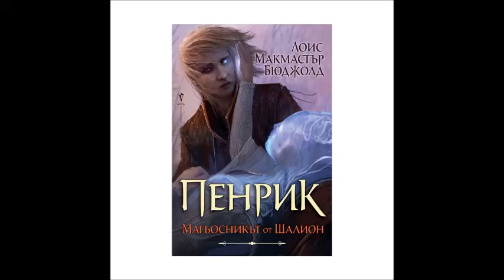Лоис Макмастър Бюджолд - серия Шалион - книга 4 - Пенрик – Магьосникът от Шалион - част 5/10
Лоис Макмастър Бюджолд - серия Шалион - книга 4 - Пенрик – Магьосникът от Шалион - част 5/10 (Аудио книга) Фентъзи